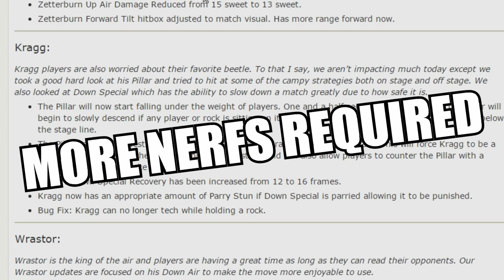【RIVALS OF AETHER】BUBBLE BLAST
Hail the whale.

Game is Rivals of Aether.
All content in this video is intended purely for entertainment and comedy, nothing in this video, unless clearly outlined by Keyori or a party member, is meant to be taken seriously or meant to offend or upset any person(s).